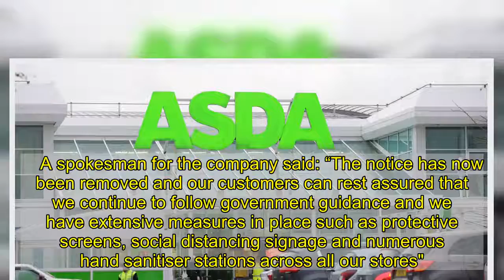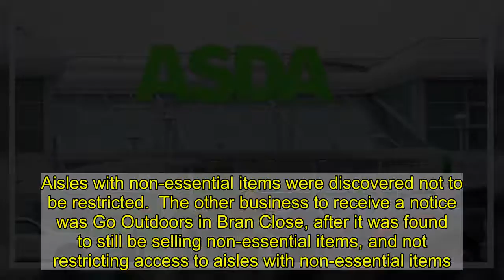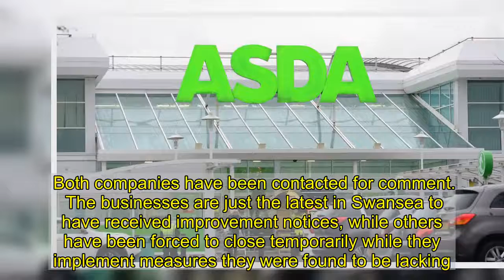Asda, B&M and Go Outdoors stores found to have breached virus rules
Three stores in Swansea have been issued with improvement notices for breaching Covid guidelines.  The three businesses were issued with the order on January 5, giving them each 48 hours to rectify the breaches.   They include Asda in Llansamlet, which was found not to have put in measures to prevent access to or the purchase of non-essential items.   Staff were also observed not wearing their masks correctly, by having them below their noses or mouths, and removing them to talk to each other.     A spokesman for the company said: “The notice has now been removed and our customers can rest assured that we continue to follow government guidance and we have extensive measures in place such as protective screens, social distancing signage and numerous hand sanitiser stations across all our stores".   Two other companies on Swansea Enterprise Park were also visited on the same day, and received notices for breaches.   B&M in Nantyffin Road was found not to be ‘carrying out all reasonable measures to prevent the transmission and spread of Covid’, by selling non-essential items. Aisles with non-essential items were discovered not to be restricted.  The other business to receive a notice was Go Outdoors in Bran Close, after it was found to still be selling non-essential items, and not restricting access to aisles with non-essential items.    Both companies have been contacted for comment.  The businesses are just the latest in Swansea to have received improvement notices, while others have been forced to close temporarily while they implement measures they were found to be lacking.   They include Tesco which was discovered to have too many customers inside its store in Llansamlet.    West End AFC in Townhill has t wice been ordered to close for Covid breaches, as well as The Swan pub on Swansea's High Street.    Sports Bar 98 in Pontardawe was issued with a fine for serving eight people just hours after a ban on alcohol sales had come into force in December.    And Morriston Town AFC which was issued with a closure notice days before Christmas.   Latest figures show the coronavirus infection rate for Swansea stands at 305.3, for the seven days up to January 7. That compares with the overall rate for Wales of 403.5.